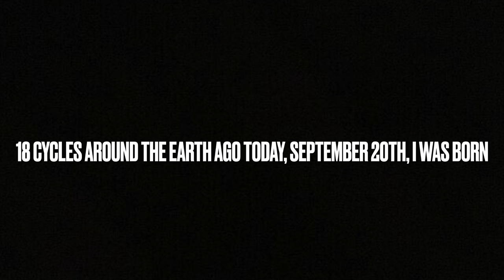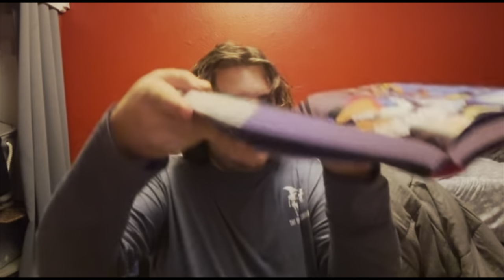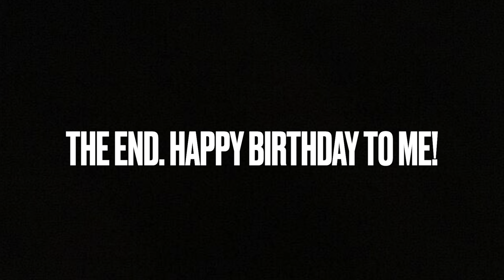Mini Birthday Funny Montage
my 18th birthday!!! on September 20th I was shoved out into the world born and destined for stupidity.